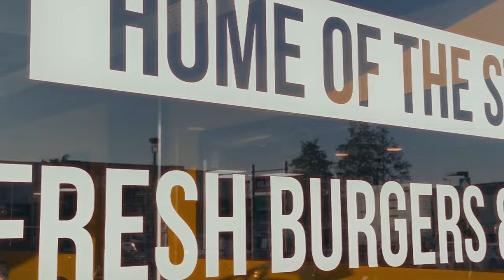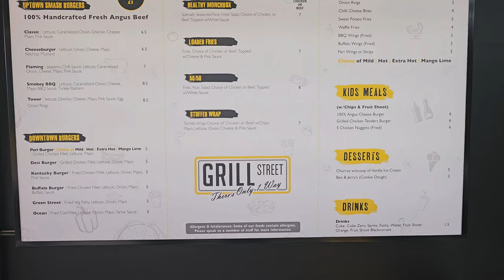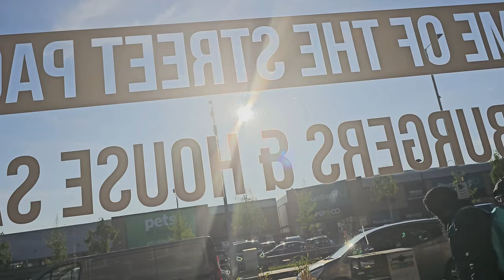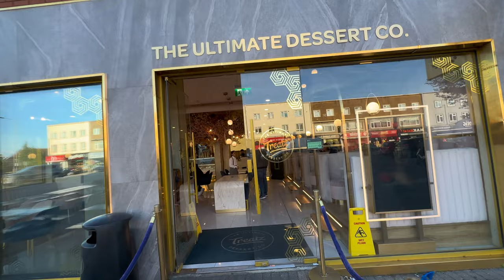Best Pakistani restaurants in London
Join me as I taste London’s best loaded chicken fries! Crispy fries, juicy chicken, and delicious toppings—don’t miss it!

I'm grateful.